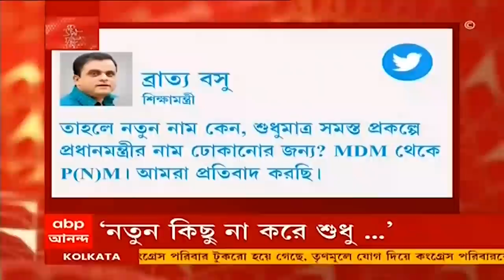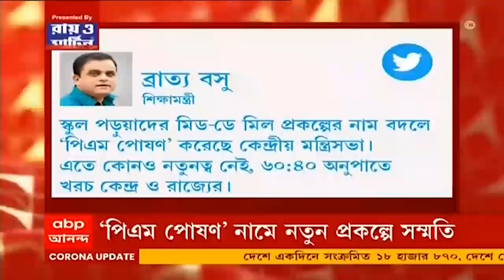Bangla News: 'প্রধানমন্ত্রীর নাম ঢোকাতেই মিড-ডে মিলের নাম বদল?', 'পিএম পোষণ নিয়ে প্রশ্ন ব্রাত্যর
স্কুলে মিড-ডে মিলে নতুন প্রকল্প আনছে কেন্দ্রীয় সরকার। ‘পিএম পোষণ’ নামে নতুন প্রকল্পে কেন্দ্রীয় মন্ত্রিসভার সম্মতি। ৫ বছরের জন্য ১ লক্ষ ৩১ হাজার কোটির প্রকল্পে সম্মতি।
এই প্রসঙ্গে শিক্ষামন্ত্রী ব্রাত্য বসু ট্যুইট করে লেখেন, 'স্কুল পড়ুয়াদের মিড-ডে মিল প্রকল্পের নাম বদলে 'পিএম পোষণ' করেছে কেন্দ্রীয় মন্ত্রীসভা। এতে নতুনত্ব নেই, ৬০:৪০ অনুপাতে খরচ কেন্দ্র ও রাজ্যের। তাহলে নতুন নাম কেন, শুধুমাত্র সমস্ত প্রকল্পে প্রধানমন্ত্রীর নাম ঢোকানোর জন্য? MDM থেকে P(N)M। আমরা প্রতিবাদ করছি।'